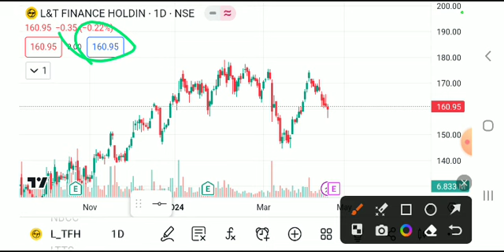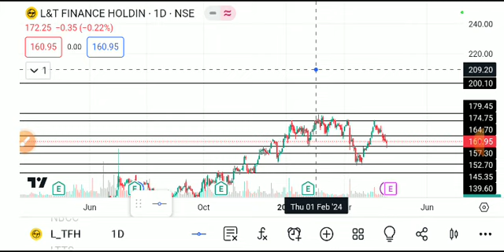L&T FINANCE HOLDING SHARE LATEST NEWS TODAY,LT FINANCE HOLDING SHARE ANALYSIS,LT FINANCEHOLDINGSHARE